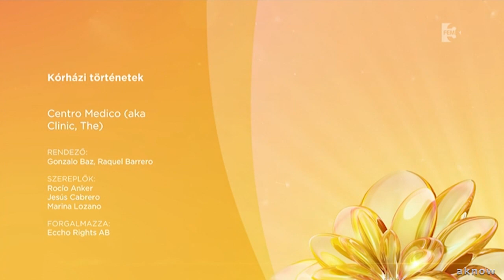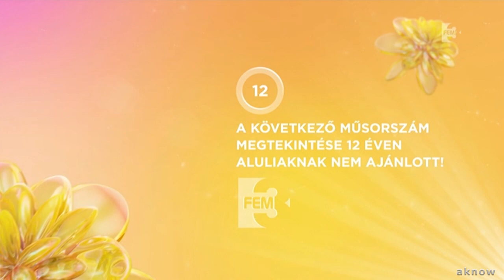FEM3 nyári arculat - 2021. június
Nyári arculatválogatás a FEM3-ról.
Saját felvételekből összeállítva.
576p

Semleges ident
Reklám és ajánló identek
Filmvége identek
Társadalmi célú reklám ident
Korhatár-besorolások (AP, 12, 15)
Ajánlógrafikák